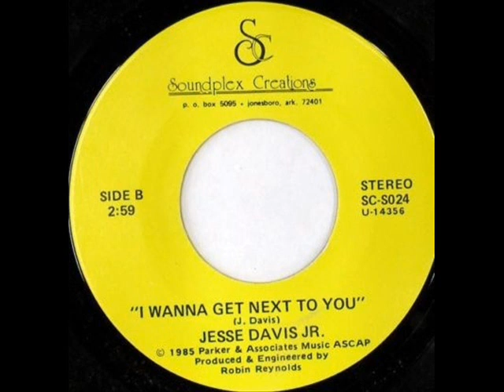Jesse Davis Jr. - I wanna get next to you 1985